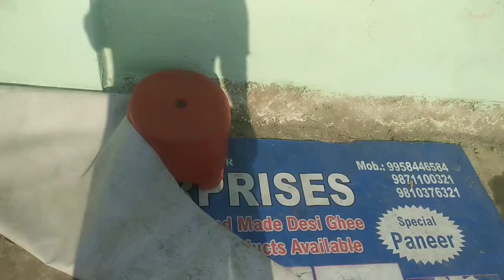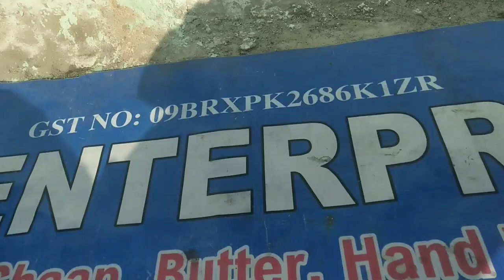yah😊 kam har 15 din Bad karte hu#bhatifamilyvlog